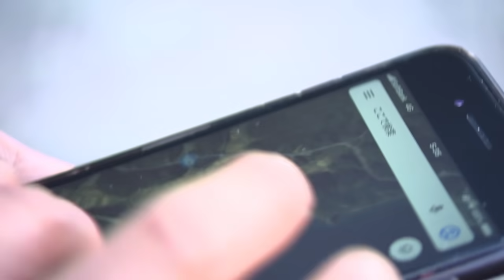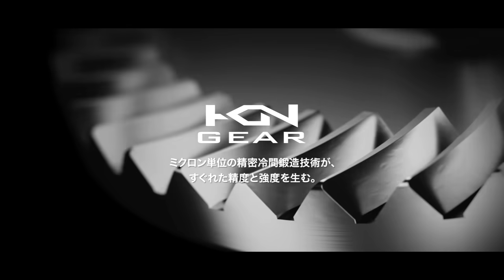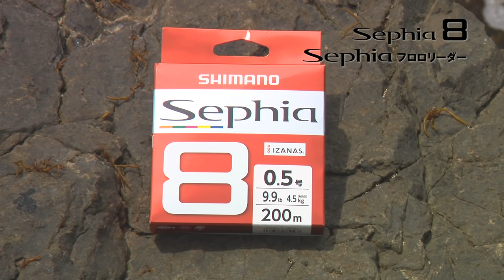【いつでも釣り気分！】#276 春から初夏の良型狙い！ 長崎県平戸市でショアエギング